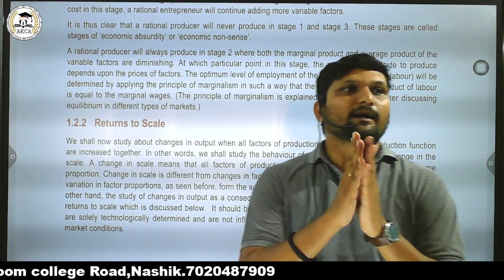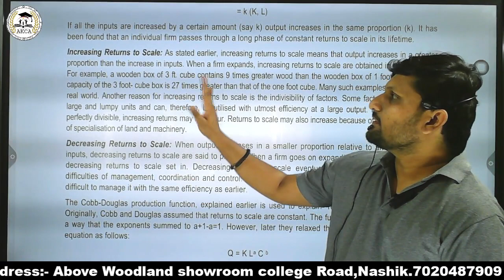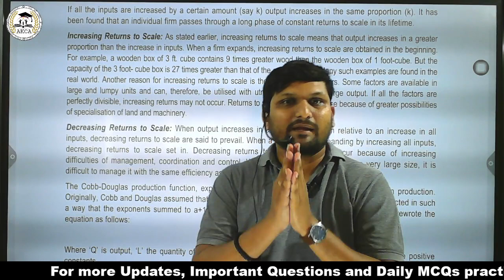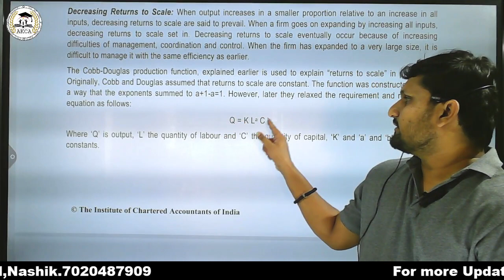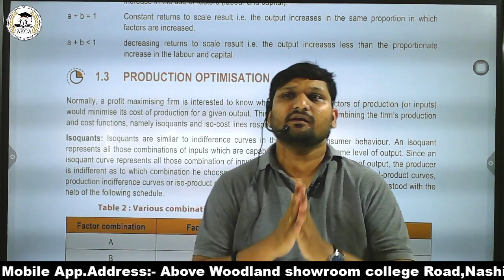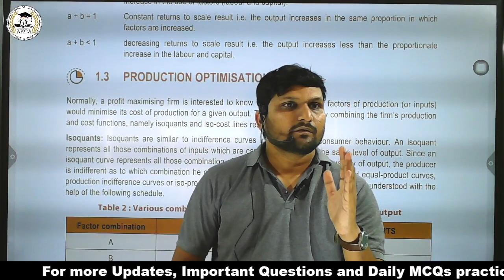Economics Chap 3 Unit 1 | Isoquant Curve and Iso Cost Curve |IMP Concepts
Fill The form for all Important Updates related to 12th Board exam 2024

watch All Important Videos